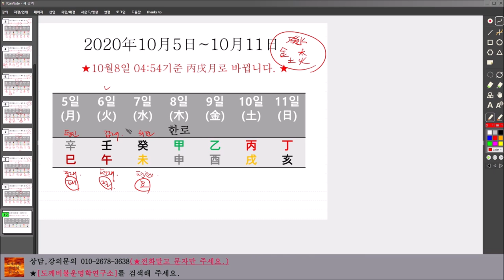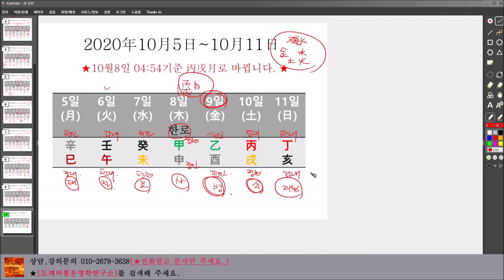2020년10월5일-10월11일 일간(日干)별 주간운세